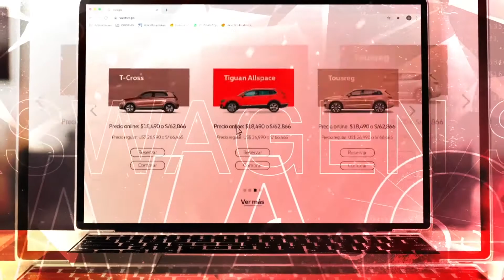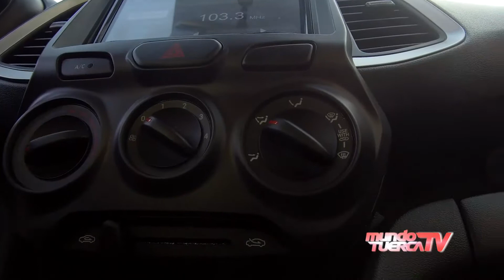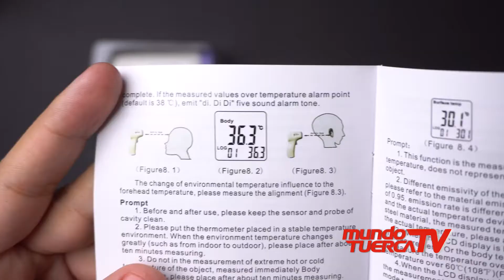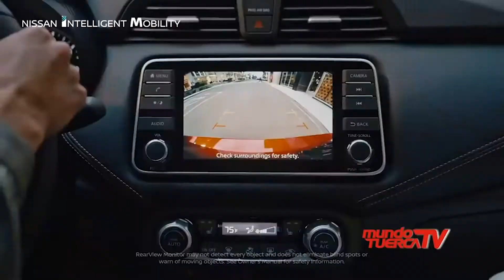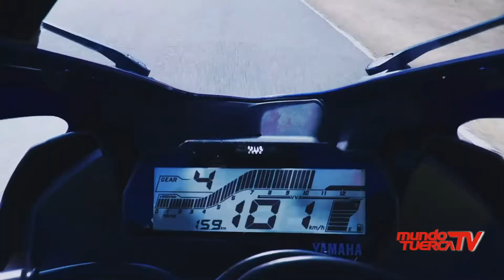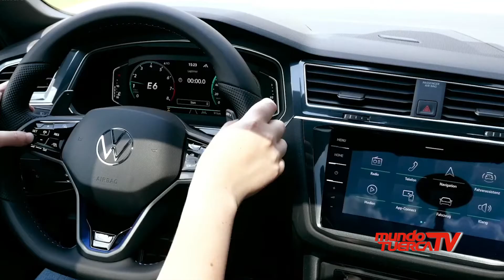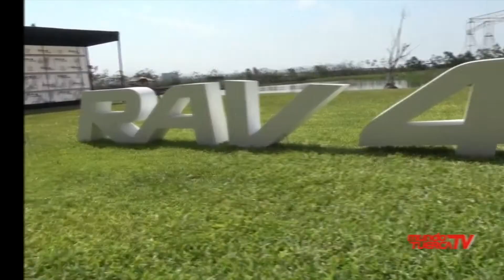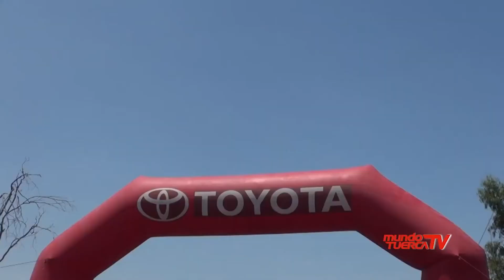Mundo Tuerca TV l Programa 163